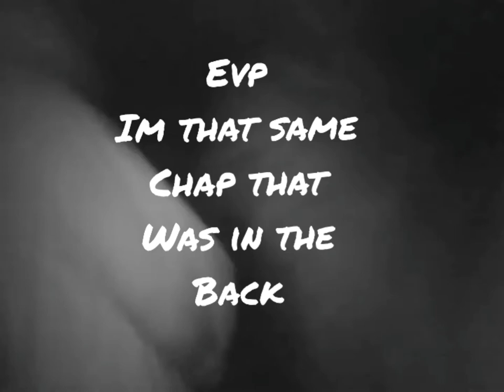spectre detectors figure caught on film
evps and figure caught at jimmy allens durham